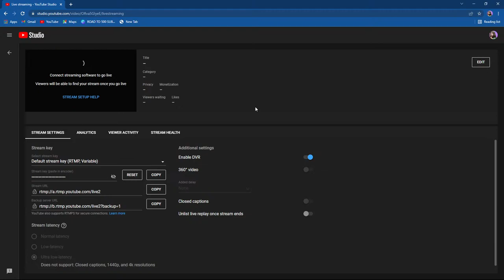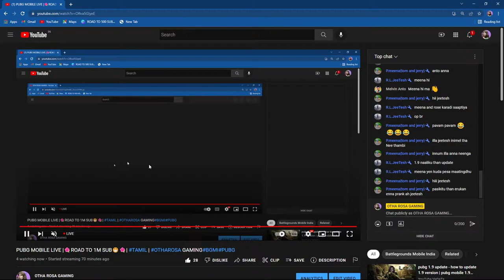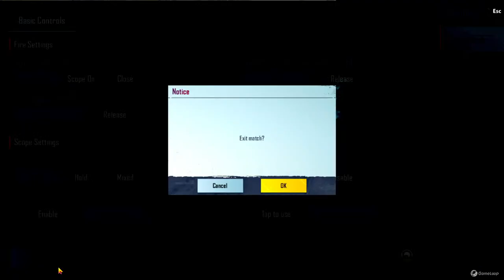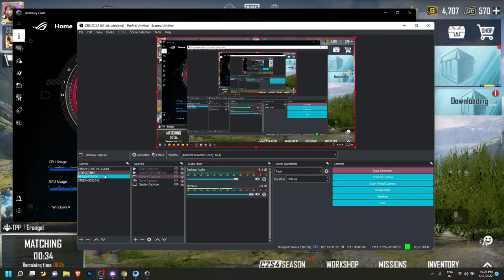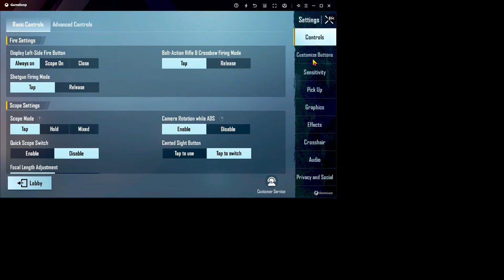PUBG MOBILE LIVE |🌺ROAD TO 1M SUB😁🌺| TAMIL | OTHAROSA GAMING#BGMI#PUBG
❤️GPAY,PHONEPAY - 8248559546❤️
MY PUBG GLOBAL ID :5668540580

ASUS ROG STRIX G17 GAMING LAPTOP
PROCESSOR I7  9750H 9TH GEN  HEXA CORE
NVIDIA GEFORCE 4GB 1650TI GRAPHICS CARD
REFRESH RATE- 144HZ
SSD-MICRON NVME M.2 512GB
SEGATE HDD 1TB
KEYBOARD -ZEBRONICS MAX PRO MECHANICAL
MOUSE- ROG PUGIO
MOUSEPAD - REDGEAR
HEADSET -  REDGEAR COSMIC 7.1

நல்லதே செய்வோம் ! !
நல்லதே நடக்கும் ...